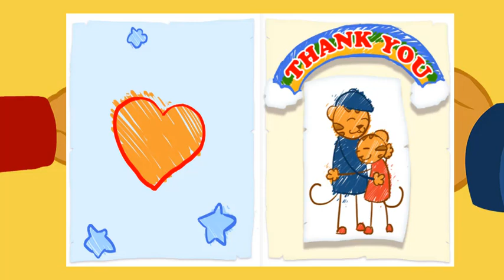Daniel Tiger's Neighborhood 2018 - Mi Hermana está Triste! | Videos para Niños